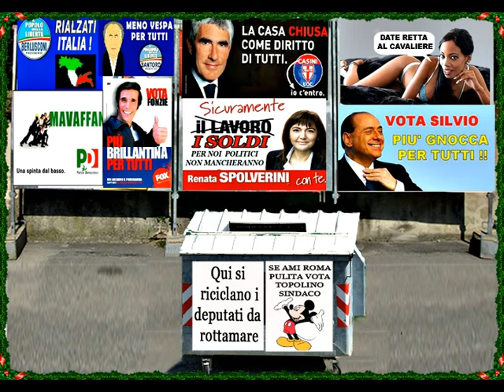Dedicato ai nostri stimatissimi sgovernanti - 2013-03-09